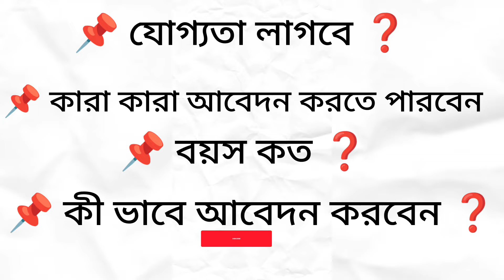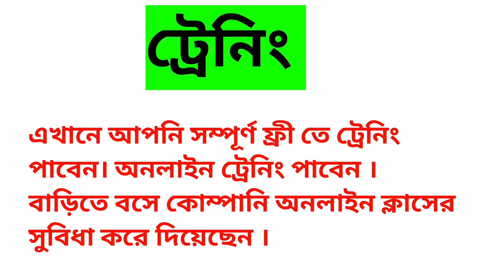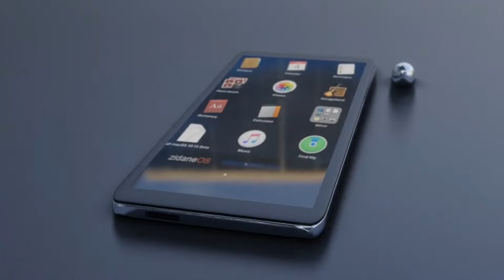Best Work From Home Job Bangla 2024 | Earn Money Online | Best Part Time Job In Bangla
In today's video, a best work from home job is discussed in detail and every aspect is shown. Any person can earn a good income by doing this job. Any person besides a housewife or student can earn at home. This is a work on ecommerce projection. Hope everyone can earn good income by doing this.

work from home, job vacancy 2024, home job, sbi work from home jobs,